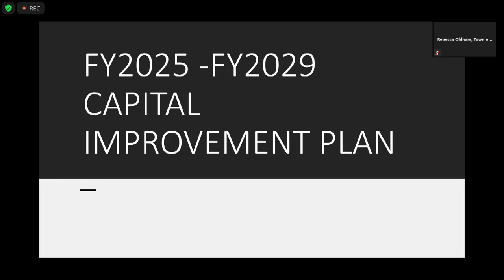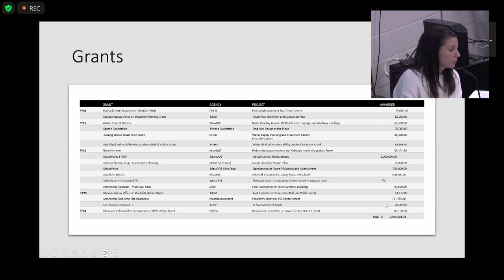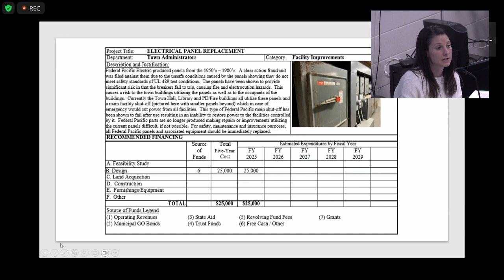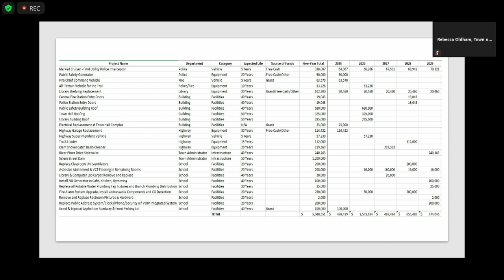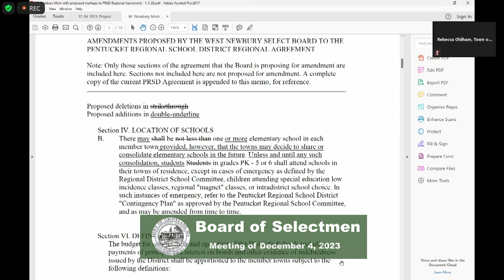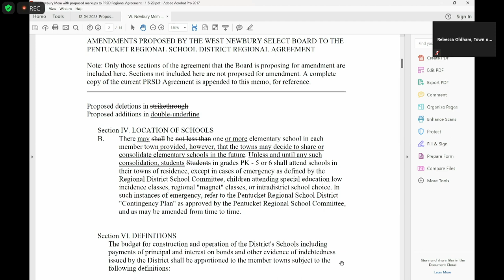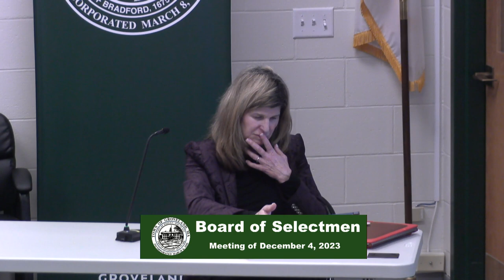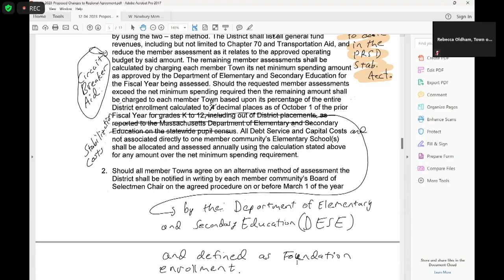Board of Selectmen 12/4/2023